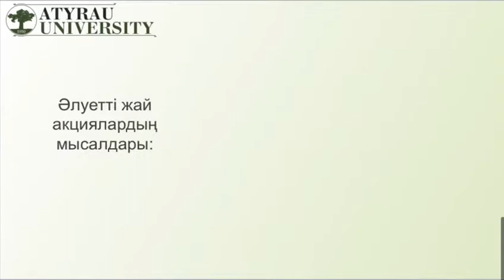8-дәріс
Альдешова Самал Балгабаевна – Экономика және құқық факультеті «Қаржы және есеп» кафедрасының аға оқытушысы, экономика ғылымдарының магистрі "Қарыжылық есеп II" пәні бойынша дәріс курсы